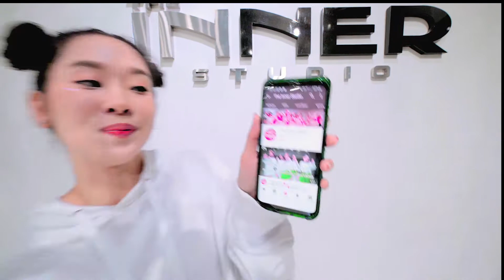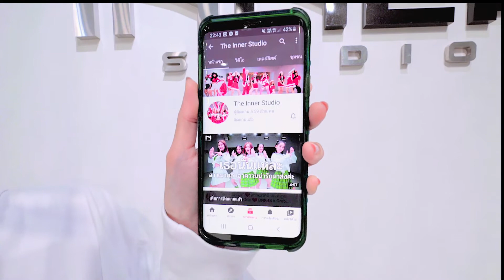INNER KIDS │LOVE DIVE - IVE